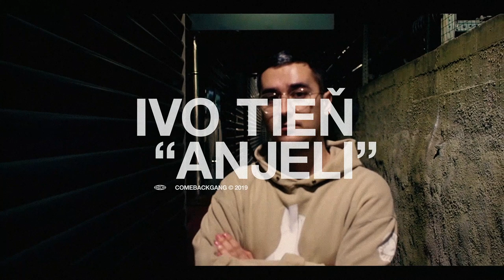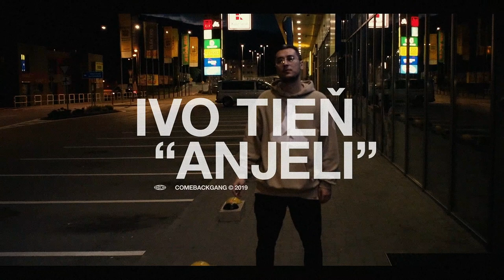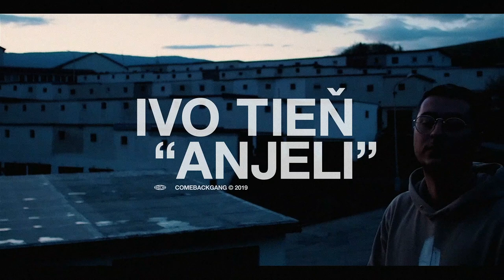IVO TIEŇ - ANJELI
Hudba: Rude Kid - Angels